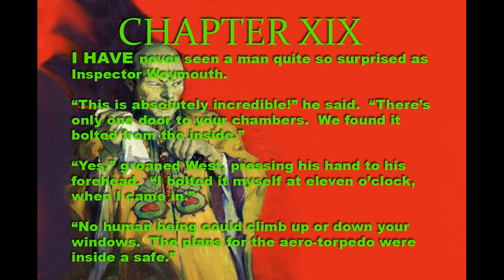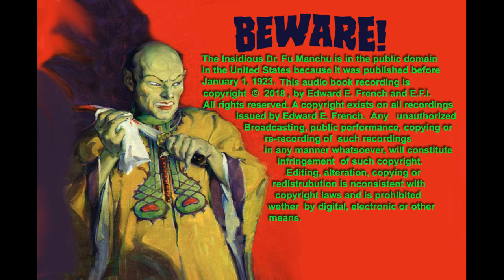The Insidious Dr. Fu Manchu Chapter 19 as told by Edward E. French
Oscar nominated and Emmy Winning FX Artist Ed French narrates Chapter 19. "I know of what my brain sought to remind me-Taylor's account of his experience under hashish.  Mr. Smith, someone doped me with hash!"- Norris West.